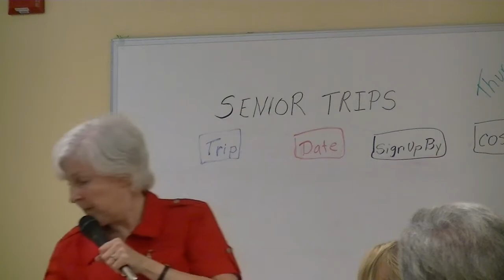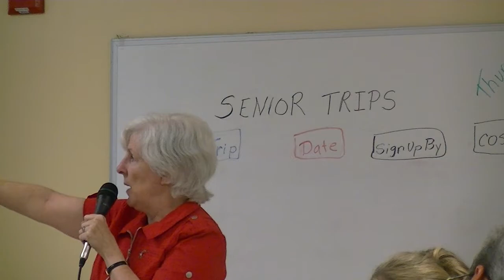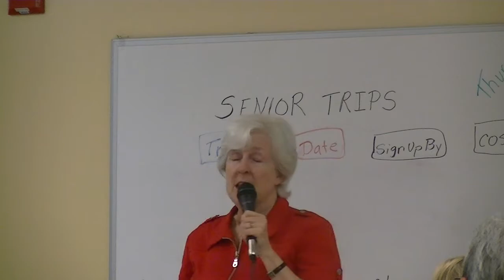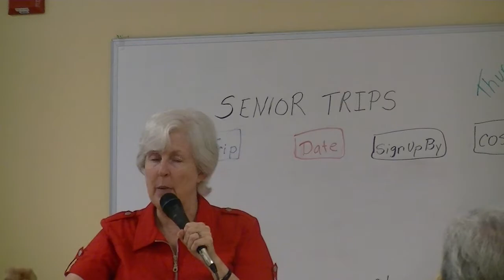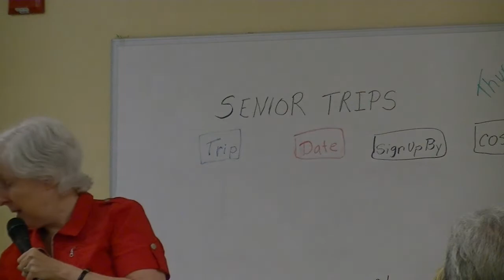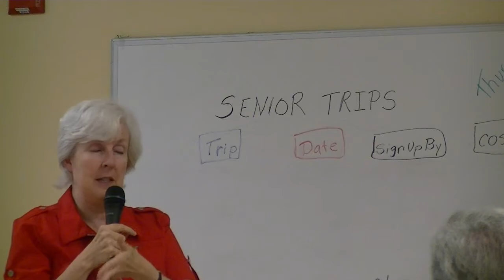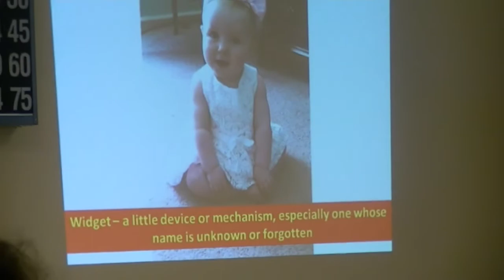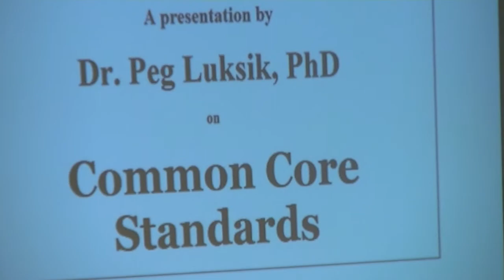Common Core in MD with Peg Luksik- Cecil County Patriots Oct. 3, 2013 Meeting- part 2